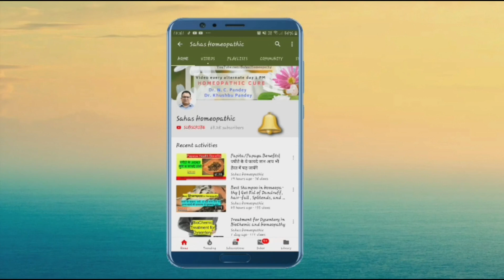होमियोपैथी और एलोपैथी जाने कौन से बेस्ट ? क्या अंतर है दोनों में?